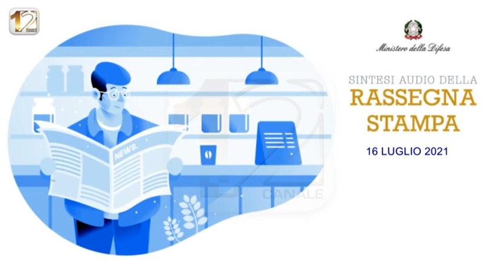RASSEGNA STAMPA NAZIONALE, A CURA DEL MINISTERO DELLA DIFESA